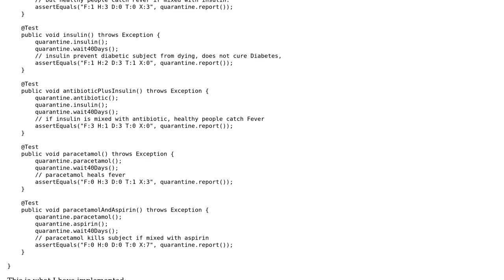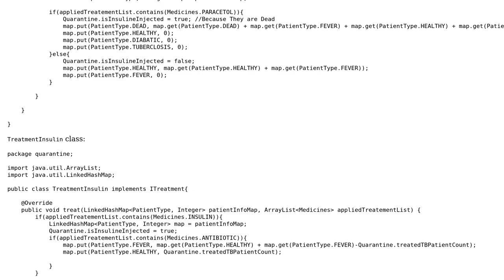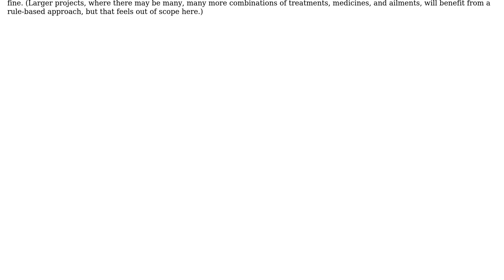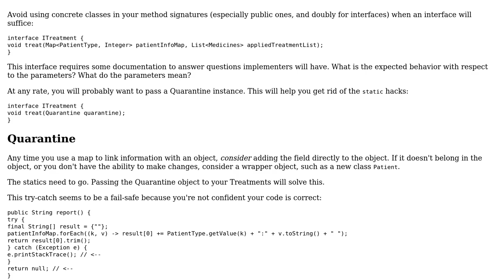Code Review: Object-oriented Quarantine implementation (2 Solutions!!)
Code Review: Object-oriented Quarantine implementation

With thanks & praise to God, and with thanks to the many people who have made this project possible! | Content (except music & images) licensed under CC BY-SA | Music | Images & others | With thanks to user JvR user Jamal user Indiver kumar and the Stack Exchange Network Trademarks are property of their respective owners. You are responsible for your own actions.